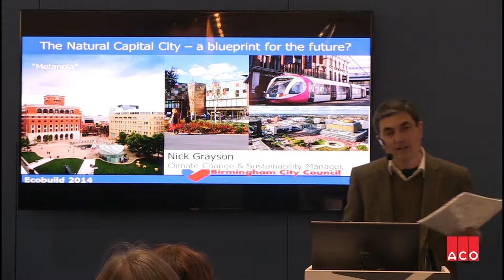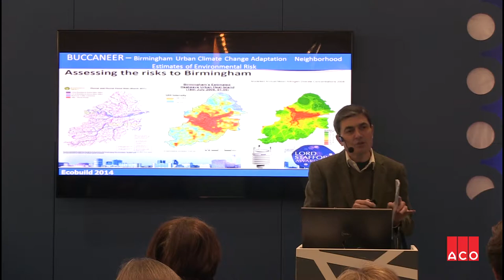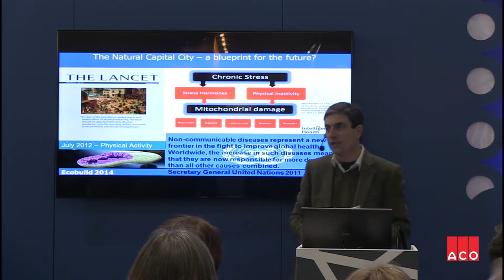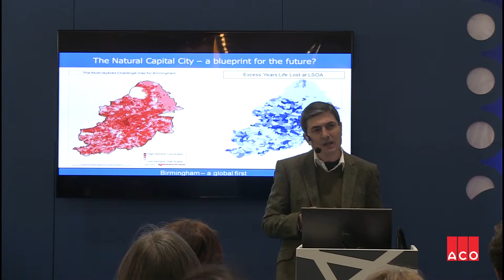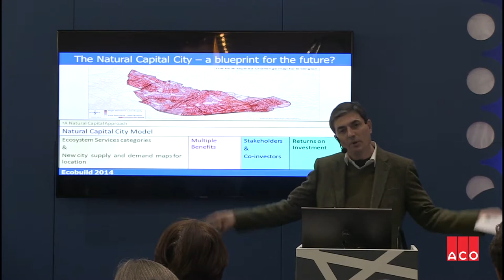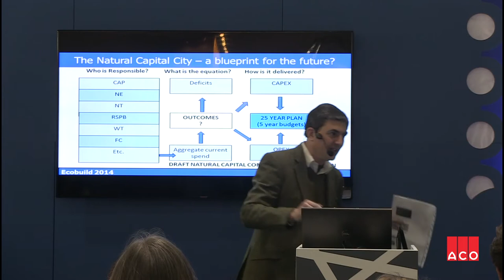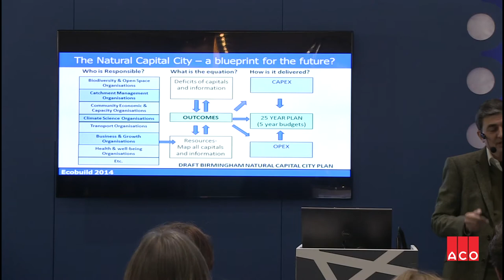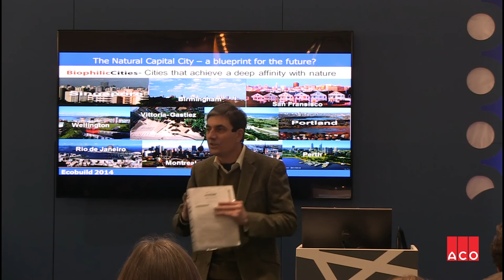The implications for the Birmingham Development Plan - Nick Grayson, Birmingham City Council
Nick Grayson,Climate Change and Sustainability Manager at Birmingham City Council discusses the implications of the Birmingham Development Plan and the tools employed on this project.

To keep up-to-date with ACO on Air sustainability videos, visit the ACO sustainability